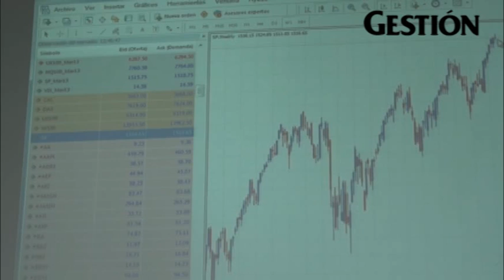ForexPerú: En marzo o abril será un buen momento para comprar acciones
En dos tres meses los mercados bursátiles de EE.UU y Alemania registrarán "pequeñas correcciones" y los precios caerán, aseguró Diego Alonso Ruiz, coordinador de educación y análisis de la firma de inversiones. "Las épocas de crisis presentan las mejores oportunidades parta tomar decisiones", acotó.

Entrevista por  Guillermo Westreicher H.